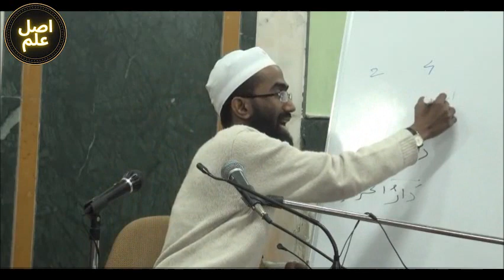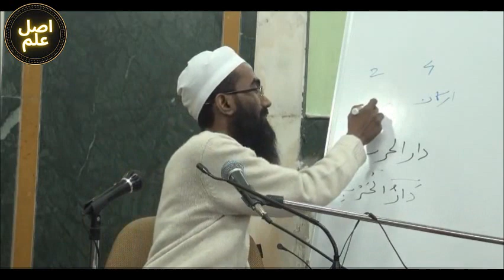Mukhtasir Usool e Fiqa: Drs 11 - Sh.Abu Zaid Zameer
مختصر اصول فقہ : درس 11. شیخ ابو زید ضمیر حفظہ اللہ ۔ پیشکش اصل علم

Asal Ilm Presents - Sheikh Abu Zaid Zameer's Lecture 11 on the Topic of concise principles of jurisprudence in Urdu & Hindi Languages.